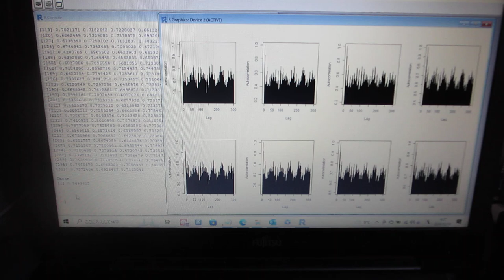超音波の非線形現象を評価する技術（音圧データ解析：自己相関の変化）